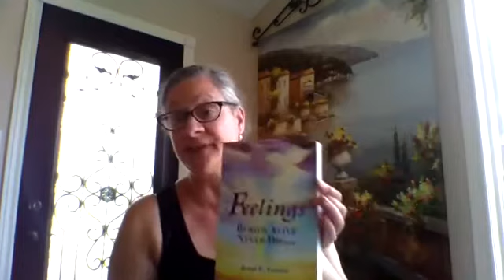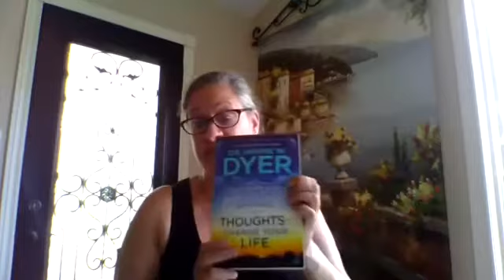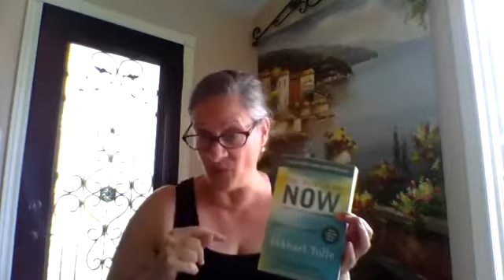Mindful Monday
Last weekend I started to think I ought to provide Mindful Monday Moments because that's what has helped me to shift my thinking and my thoughts for a better way to be. I hope you join me every Monday for some mindfulness. It’s amazing how our mindset can change our lives and support our physical and mental wellness.